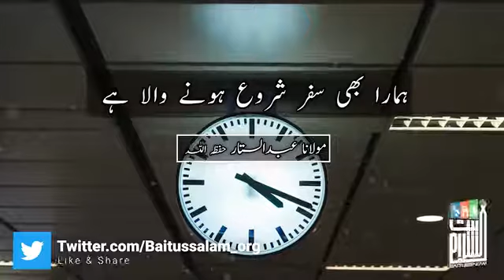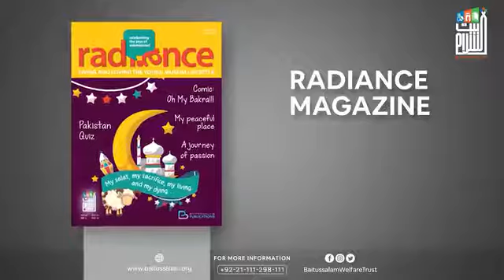Hamara bhi safer shuro honey wala hay.Molana Abdul Sattar